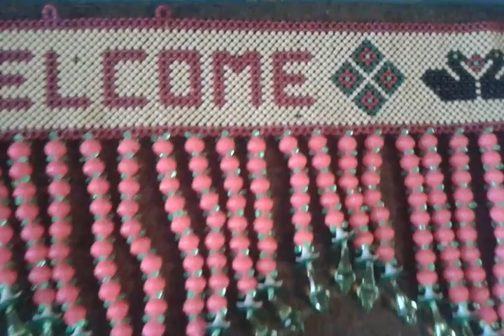Moti toran me welcome banana Sikhs part 1 Sita Thakur